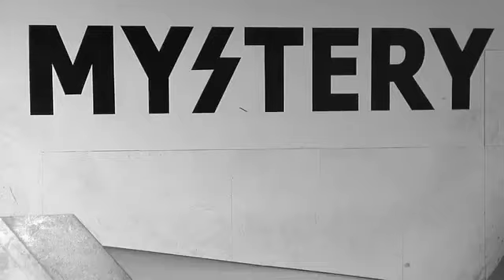10 tricks with jamie tancowny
jamie tancowny 10 tricks at the blackbox skate parc